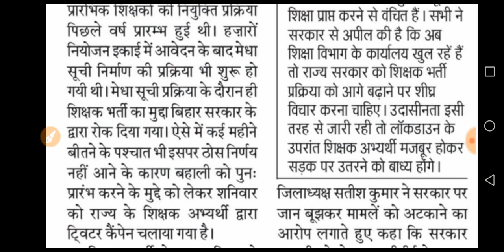बिहार शिक्षक नियोजन।अभ्यर्थियों के भविष्य के साथ हो रहा खिलवाड़।